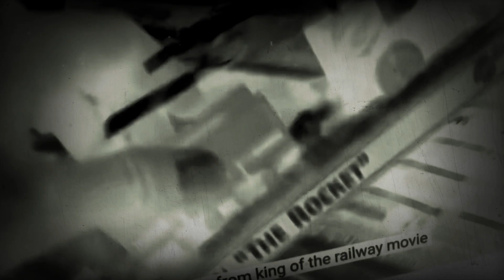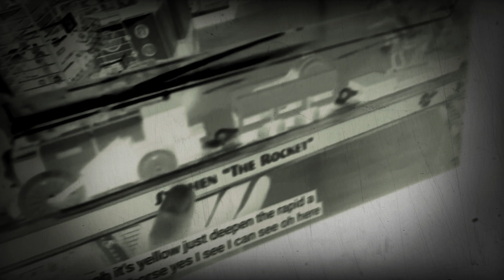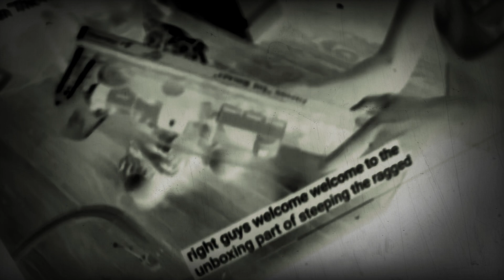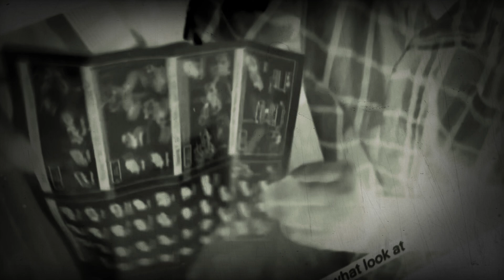Unboxing Stephen The Rocket Thomas King Of The Railway Trackmaster in Reversed